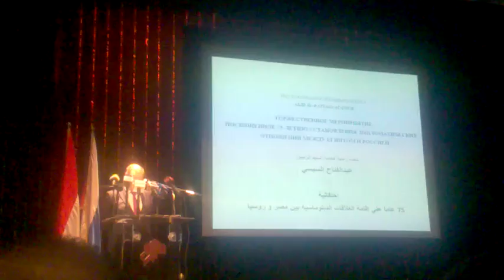برعاية الرئيس السيسي احتفال جمعية خريجي الجامعات الروسية ب ٧٥ عاما من العلاقات